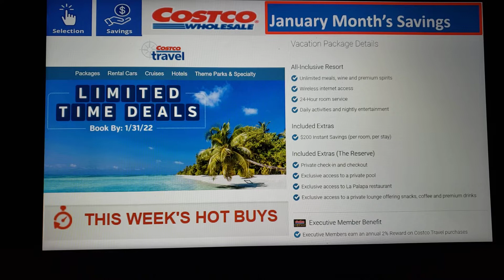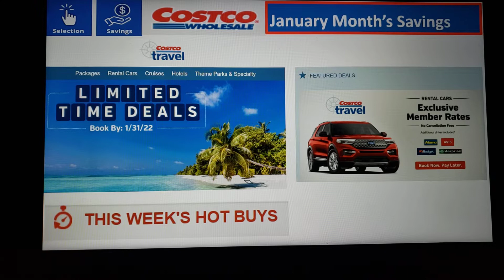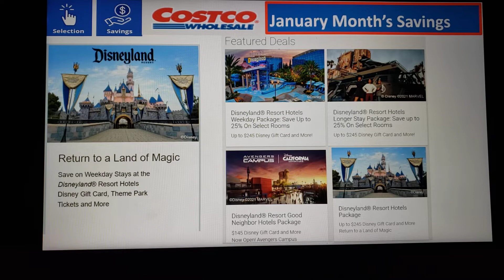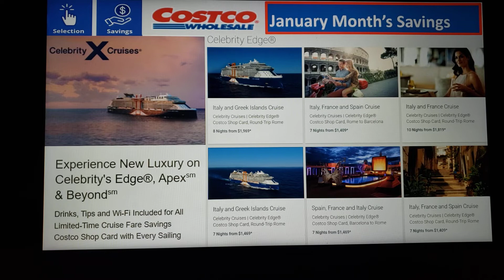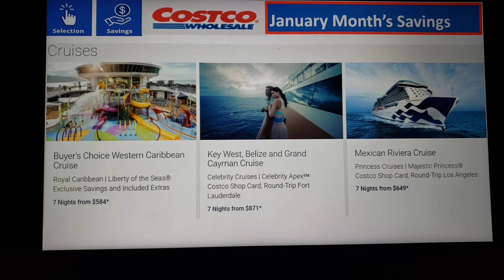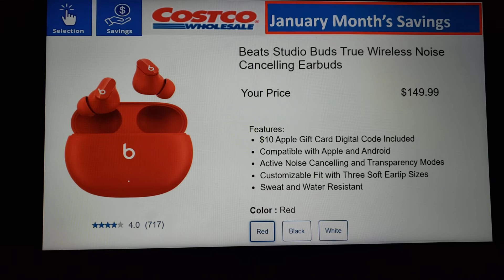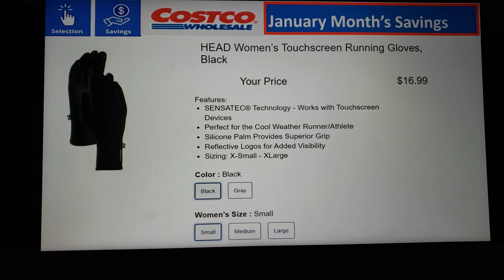Costco Travel deals and discounts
If you like this video, please give it a THUMBS UP as it helps me in the YouTube algorithm! and also motivates me to make more saving videos like this.